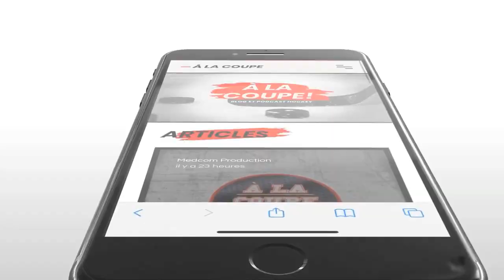Le rêve LNH: Entrevue exclusive avec Marc-Olivier Beaudry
Pour rejoindre le groupe Facebook À la coupe

alacoupe